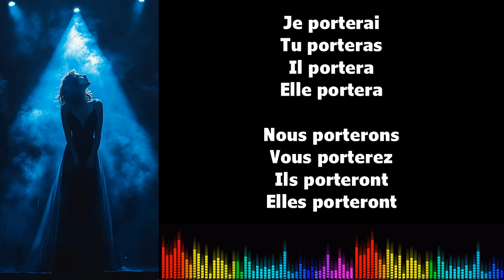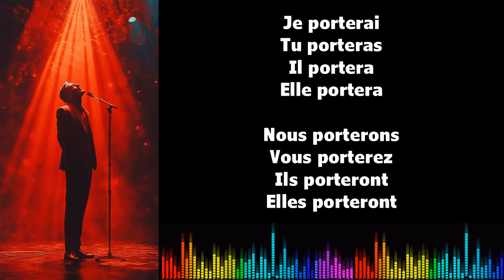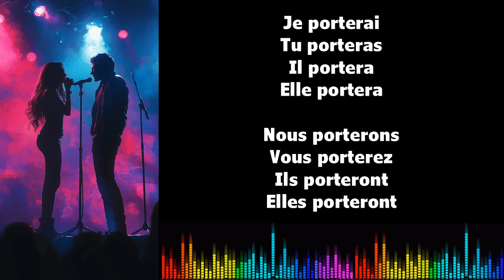Canto conjugación francés ♫ PORTER ♫ Futur Simple